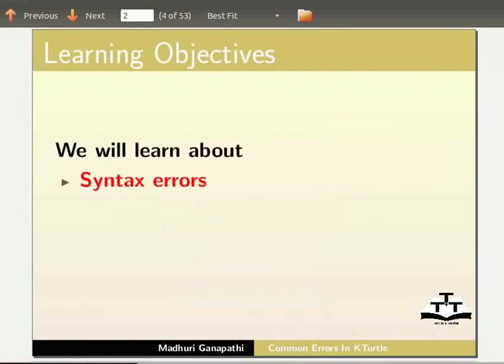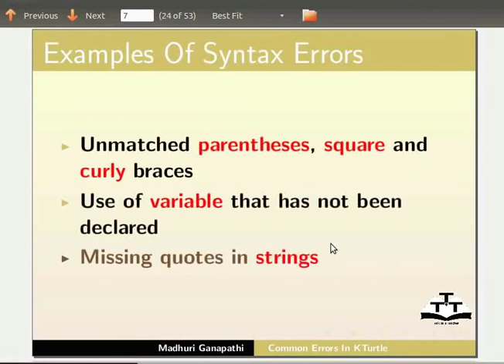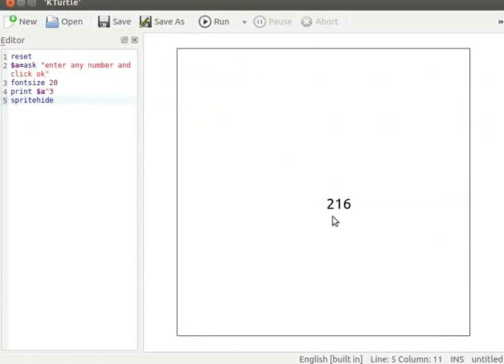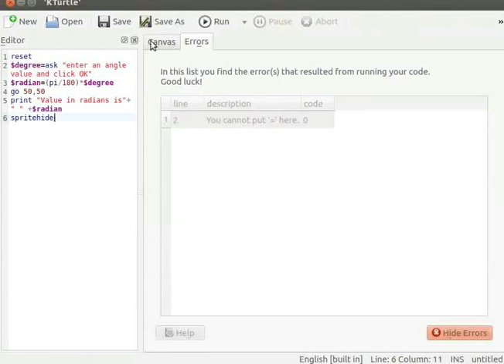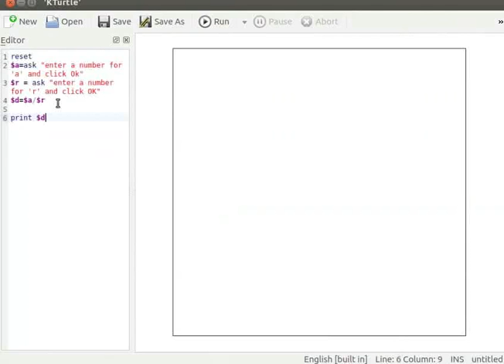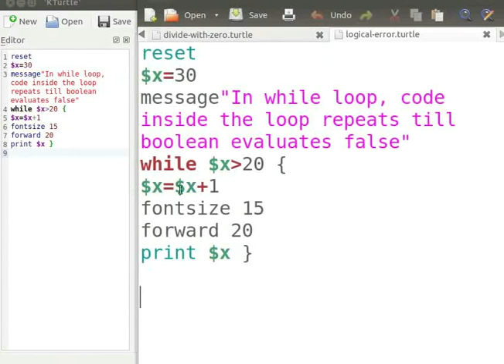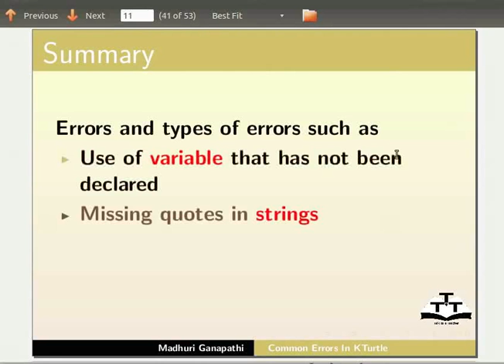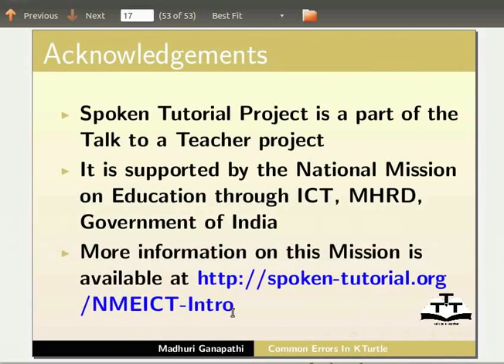Common Errors in KTurtle - Nepali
* एररको परिभाषा
* सिनट्याक्स एररको परिभाषा
* सिनट्याक्स एररको प्रकारका उदाहरण
* गल्ति पत्ता लगाउने र ठिक गर्ने
* रनटाइम  एररको बर्णन
* रनटाइम  एररको उदाहरण
*लजिकल एररको  परिभाषा
* एउटा लूपमा लजिकल एरर
* कुनै प्रकृया रोक्ने